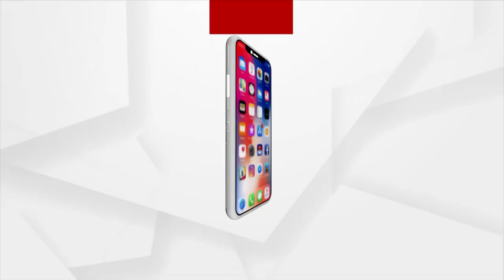ବିଜେଡି ଟିକେଟର ଆଧାର କଣ, ସିପ୍ରା ମଲ୍ଲିକଙ୍କର କଣ ସାଂଗଠନିକ ଦକ୍ଷତା ନାହିଁ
2014 ଓ 19ରେ ବିଜେଡି ଟିକେଟ ପାଇଁ ଯୋଗ୍ୟ ନଥିଲେ କି ? ଶୁଣନ୍ତୁ କଣ କହୁଛନ୍ତି ପୂର୍ବତନ ବିଧାୟିକା ସିପ୍ରା ମଲ୍ଲିକ